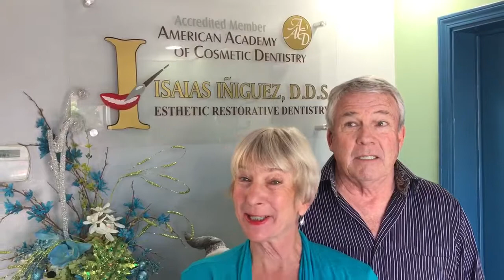Cindy & Ken - Testimonial - Dr. Isaías Íñiguez - cosmetic dentist Los Algodones, B.C., Mexico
In this patient testimonial, both Cindy and Ken talk about how happy they are with their dental work and highly recommend Dr. Isaías Íñiguez for all your dental needs!